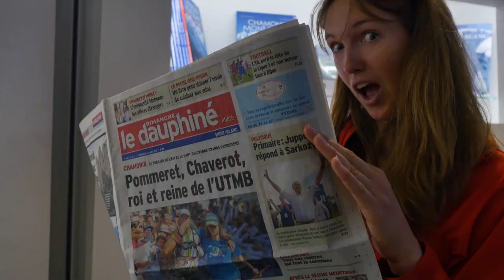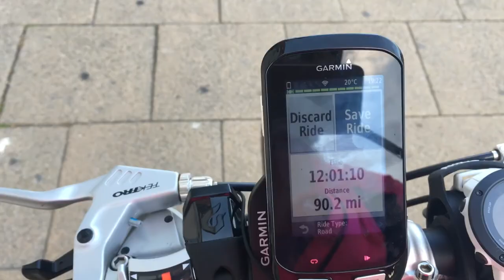Jogle Day 12 | Stafford to Gloucester | Jayley Does Jogle 018